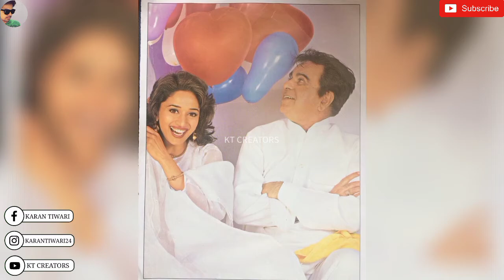Dilip Kumar Lifestyle 2021, Biography, Death, Dies, Death News, Passes Away, Funeral, News Today